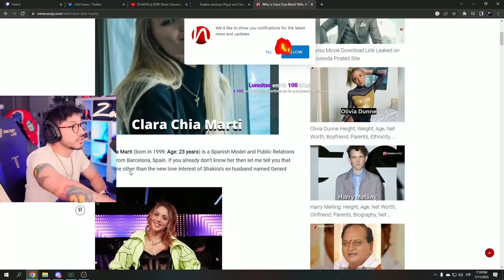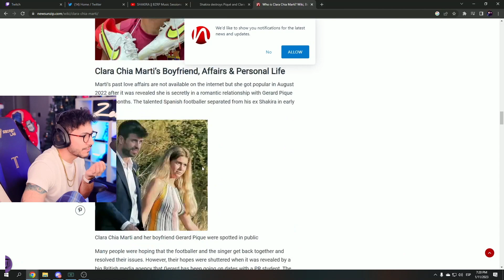Zein investiga a CLARA CHIA por la tiradera en la música de Shakira y se SORPRENDE🤣